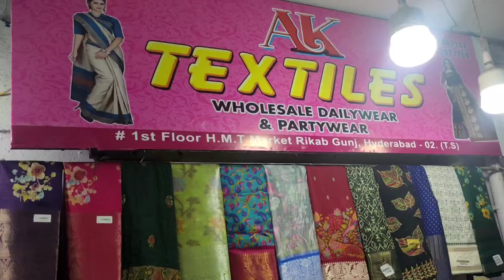Madina హోల్సేల్ చీరలు || Marriage Special OFFER || AK Textiles New Model Sarees Hyderabad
Madina wholesale sarees | Marriage Special 2024 Model Sarees Collection | AS Textiles

Address:
AK Textiles
God Gift Comples 1st Floor
Near Madina Market, Hyderabad- 500002 ( TS